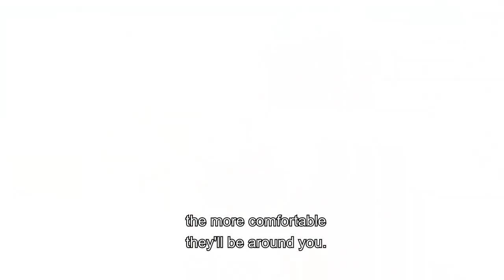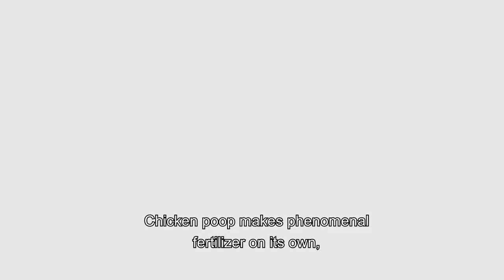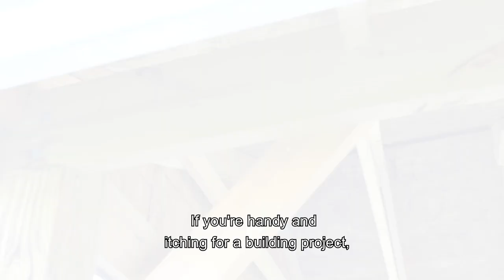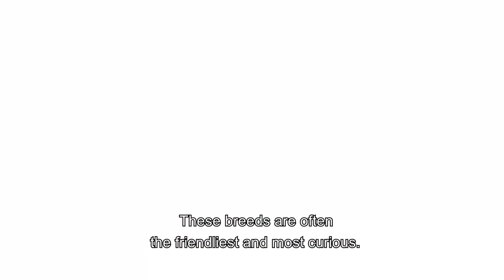What are the benefit of Urban Chicken Keeping?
At Critter Boutique, we love chickens! They can add a great deal of fun and joy to your life. If you are thinking of becoming a chicken keeper, we think you should take the plunge..

Here are 10 reasons why chickens can be fantastic addition to your backyard or homestead!